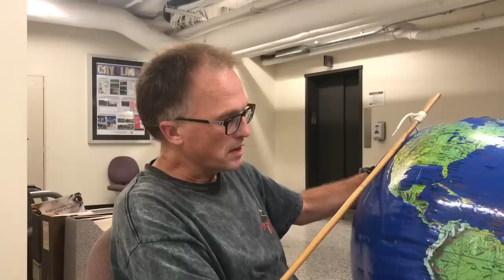Jet Stream Center-of-Rotation to Shift 17 degrees Southward from North Pole to Greenland with Arcti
When all the sea-ice in the Arctic has vanished from melt and transport, what will happen? This so-called Blue-Ocean-Event (BOE) in the Arctic will mean that the last bastion of ice and coldness in the Arctic will be Greenland. Thus, instead of the Center-of-Coldness or Centroid (I name it ColdTroid) being near the North Pole, as it has been in human history it will be centred over the middle of Greenland, and thus be at about 73 degrees N latitude. Thus, to first-order simplicity, one can expect the jet streams to shift their center of rotation 17 degrees from the North Pole where they are now towards Greenland. This jet stream shift, causing a decoupling from Earth’s axis of rotation, obviously has profound consequences for our global weather patterns and climate system and human civilization, and plants and animals, and, for example our ability to grow food. But hey; humans will at least be able to drill and mine the Arctic, at least those of us that are left.